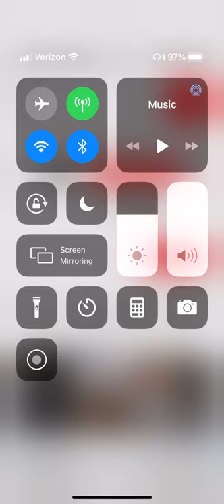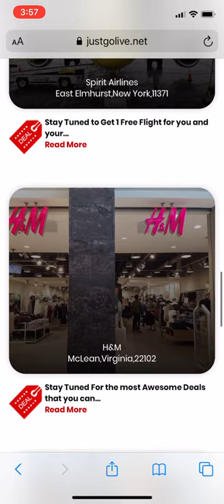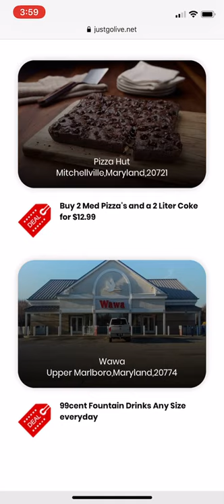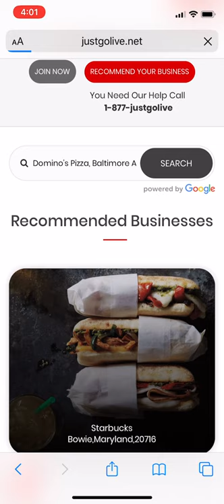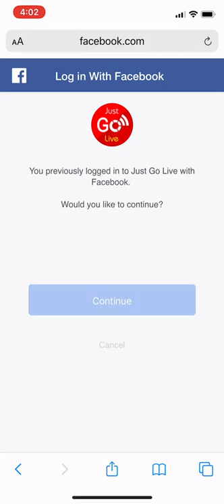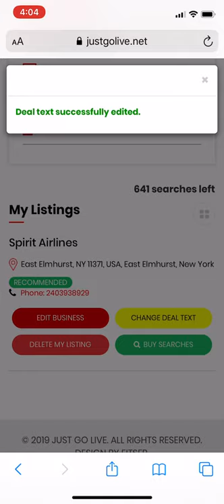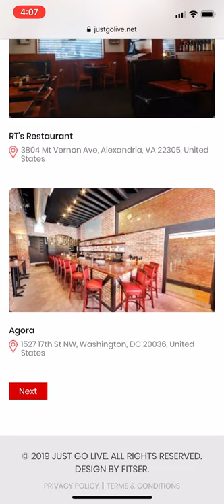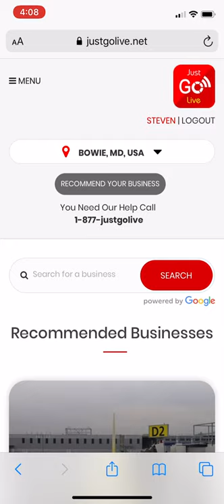Pay Per Search Tutorial "Displaying on Mobile Phone"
Tutorial of the new Pay Per Search Advertising System "Awesome Online Marketing for Businesses and the best way for Customers to get the best Deals"
Justgolive.net powered by Google